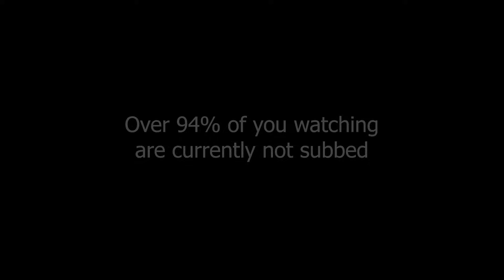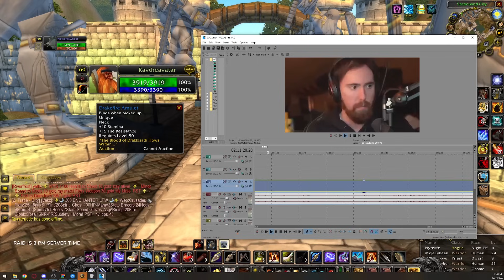SARDACO IS DEAD !! | OnlyFangs Clear Molten Core Raid | Ragnaros Kill | WoW Classic Moments #11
Sodapoppin's Onlyfangs kill Ragnaros and Sardaco dies in a different raid at Ossirian the Unscarred after onlyfang's successful clear of Molten core.

Daily WoW Classic PvP & PvE Highlights, Funny Moments, weird Bugs, most Broken Builds, Outplays and More Highlights from Twitch World of Warcraft Streamers!

► Songs used in the Video:

Intro & Outro Song:
Celestial Aeon Project - No Choices

► Credits:

Also, if Rav asks me to bring this video down, I will bring it down immediately.

Timestamps:

0:00 - intro
0:11 - Sardaco
1:11 - sodapoppin
1:58 - mizkif
2:54 - tectone
3:20 - ravtheavatar
4:20 - sodapoppin
5:04 - Mizkif
5:47 - RavTheAvatar
6:47 - Ahmpy
7:26 - Mizkif
8:20 - Sodapoppin
11:38 - Outro